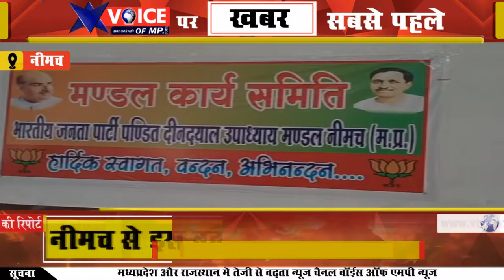स्थानीय स्वर्णकार धर्मशाला परिसर में भाजपा दीनदयाल मंडल की कार्यसमिति बैठक सम्पन्न